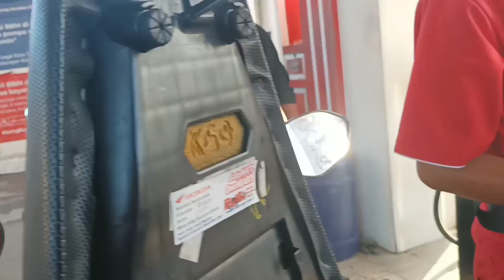Best Music For Motovlog || youtube Music || No Copyright || Tangerang_Jakarta_Weekend